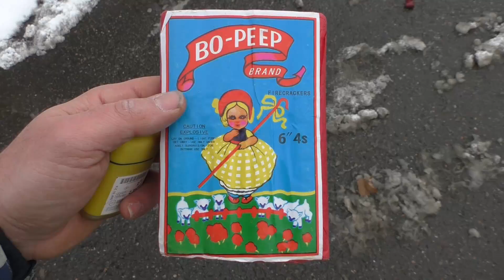BoPeep Superböller 2 von G.R.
Noch gar nicht so alt ca. Jahrtausendwende aber echt gute Teile,hätt ich nicht gedacht was sagt ihr dazu?